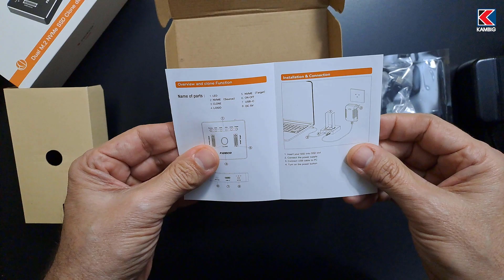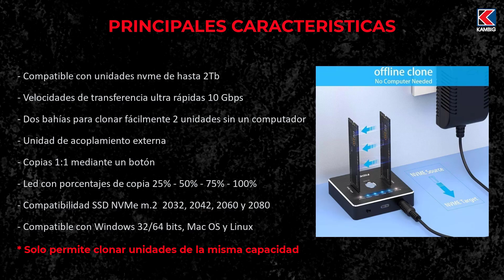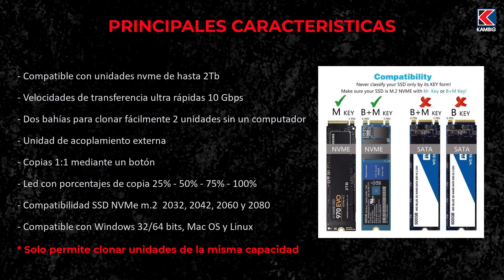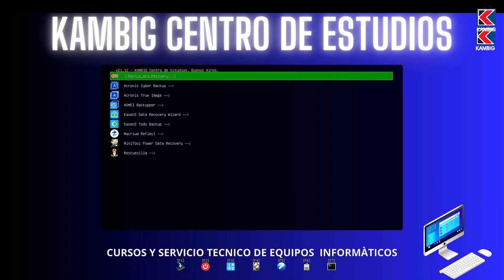CLONAR o DUPLICAR Unidades NVMe en Minutos Sin PC: 🚀UNBOXING y Uso Docking Station Dual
✅Descubre cómo Clonar o Duplicar Unidades NVMe en cuestión de minutos sin la necesidad de una PC con esta Docking Station Dual.

✅En este UNBOXING y tutorial, te mostraremos Paso a Paso cómo utilizar esta potente herramienta para realizar Copias Rápidas y Precisas de tus SSDs NVMe.

✅Acelera tus tareas de Clonación con la eficiencia y facilidad que brinda esta herramienta útil para Entusiastas y Técnicos.

Formación práctica y profesional en:
🐧 Linux
🛡️ Seguridad Informática

Todos nuestros cursos cuentan con:
💲 Precios accesibles
📜 Certificado incluido